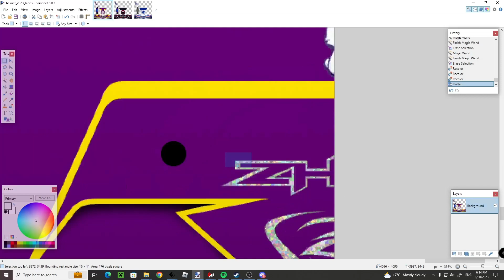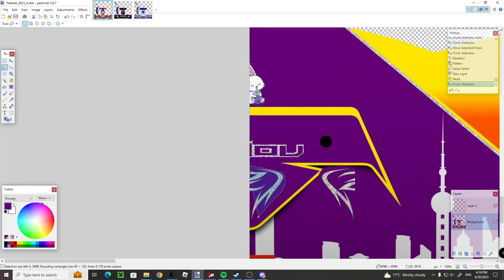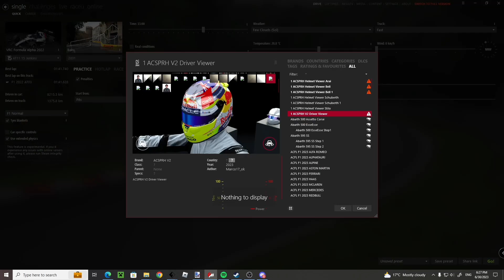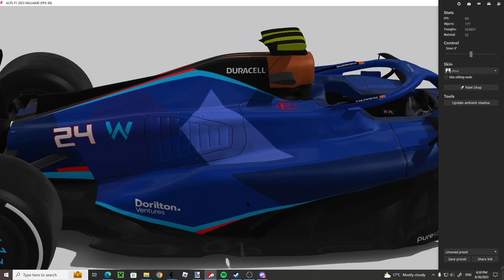Designing Zhou Guanyu's Helmet and Car for Williams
What if Zhou Guanyu left Alfa Romeo and went to Williams in 2023? In this video I design a helmet for Zhou and add his driver number to the Williams FW45.
Music used in this video:
TheFatRat - Fire